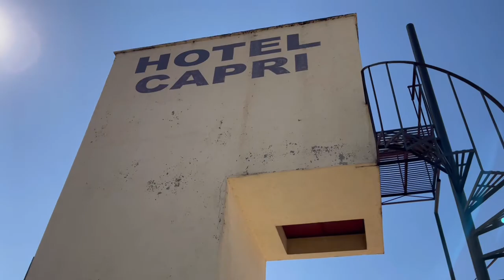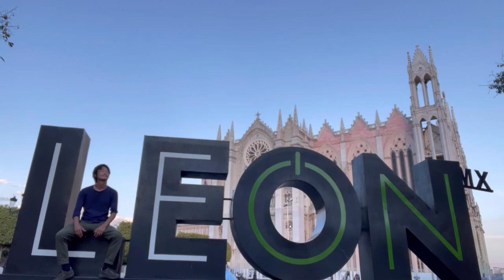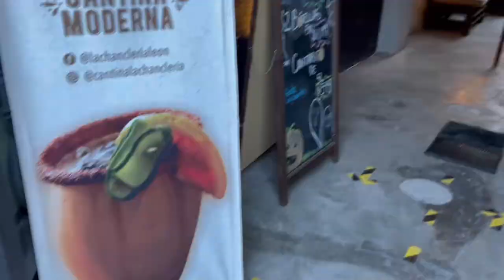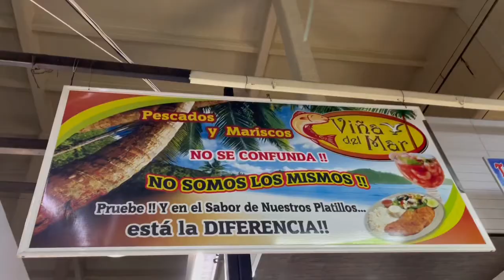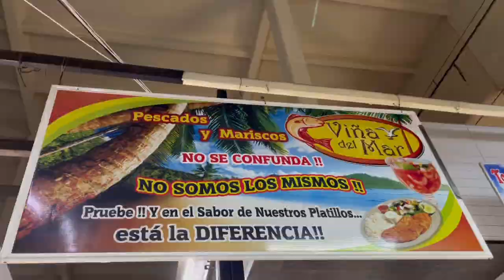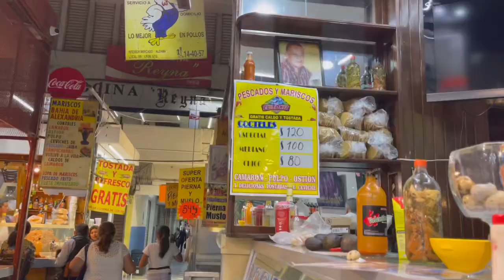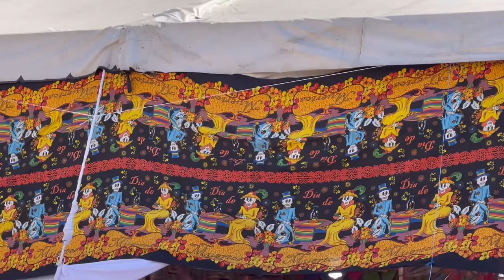【メキシコ】見どころ少ない？レオンの魅力凝縮してみた！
革製品が有名、パステルカラーの教会…
それくらいの印象で流れてきたレオンの町。確かに見どころは少ないが、
ホテルも快適、何故か魚介も美味い⁉︎なかなか居心地良い町なんです！